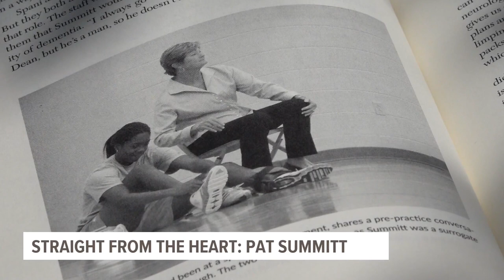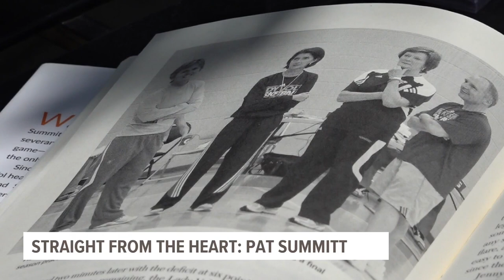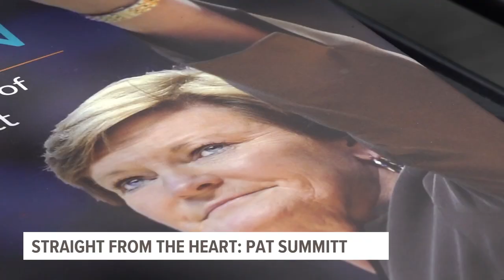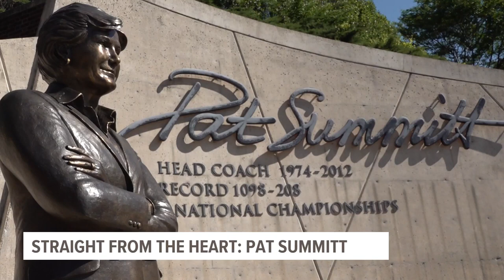40 Years Straight from the Heart: Pat Summitt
As part of our 40 Years Straight from the Heart series, we look back at a legend among legends who led with her heart: Lady Vols Coach Pat Summitt.